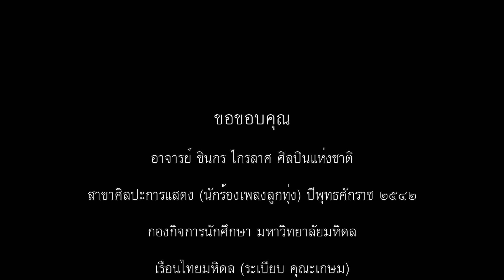ร้องรำทำเพลง เพชฌฆาตใจ ชินกร ไกรลาศ สถาบันวิจัยภาษาและวัฒนธรรมเอเชีย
สถาบันวิจัยภาษาและวัฒนธรรมเอเชีย มหาวิทยาลัยมหิดล ซึ่งในขณะนั้นชื่อสถาบันวิจัยภาษาและวัฒนธรรมเพื่อพัฒนาชนบท จัดให้เรือนไทยมหิดล ( ระเบียบ คุณะเกษม ) เป็นศูนย์กลางการจัดกิจกรรมด้านทำนุบำรุงศิลปวัฒนธรรม โดยเริ่มจัดเป็นโครงการ ฟังเพลงไทยที่เรือนไทย เมื่อวันที่ ๒๔ ธันวาคม พ.ศ. ๒๕๔๐ เพื่อเป็นการฟื้นฟู อนุรักษ์ ส่งเสริมและสืบสาน เผยแพร่ศิลปวัฒนธรรมแก่นักศึกษา บุคลากร และผู้สนใจ ต่อมาในปี ๒๕๔๖ สถาบันฯบูรณาการงานวิจัยและการเรียนการสอนนำองค์ความรู้ และคุณค่าของศิลปวัฒนธรรมที่มีต่อสังคม มาจัดรูปแบบกิจกรรมทางวัฒนธรรมที่หลากหลาย โดยร่วมมือกับทั้งประชาคมมหาวิทยาลัย ชุมชนและเครือข่ายวัฒนธรรม โดยใช้ชื่อโครงการร้องรำทำเพลง
    สำหรับกิจกรรมฟังเพลงไทยที่เรือนไทย ครั้งที่ ๓๒ สถาบันฯได้รับเกียรติจาก อาจารย์ชินกร ไกรลาศ ศิลปินแห่งชาติ สาขาศิลปะการแสดง (นักร้องเพลงลูกทุ่ง) ประจำปีพุทธศักราช ๒๕๔๒ มาจัดการแสดงภายใต้หัวข้อ "เพลินเพลงกับชินกร ไกรลาศ ศิลปินแห่งชาติ" เมื่อวันที่ ๑๒ มีนาคม พ.ศ. ๒๕๔๖